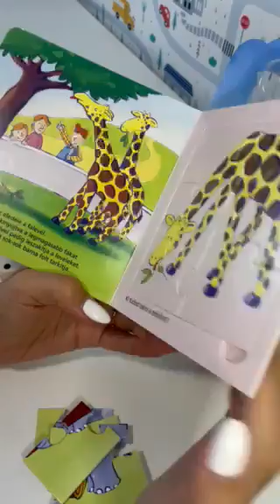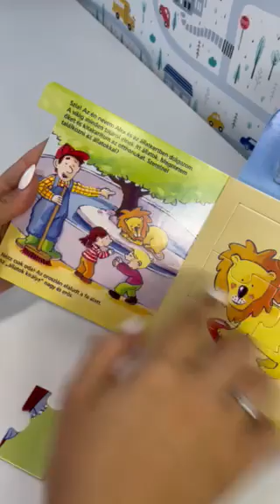HABA KÖNYV&JÁTÉK-ALEX AZ ÁLLATKERTBEN 3IN1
Alex, az állatgondozó segítségével megismerheted az állatokat! Első felfedező képeskönyv 5 kirakóval és egy kockajátékkal 2-4 gyermek részére.